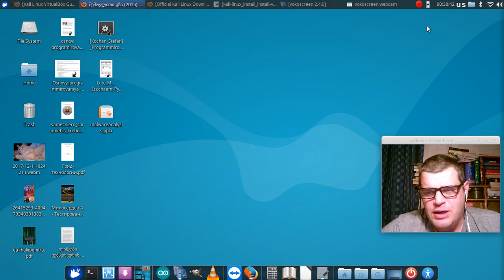Kali Linux -- მისალმება და შესავალი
Kali Linux -- Introduction